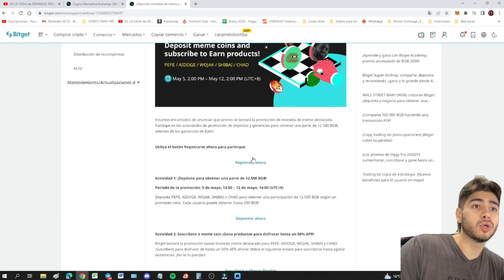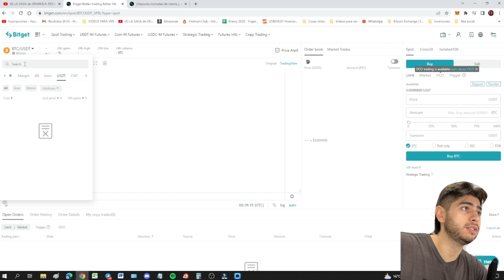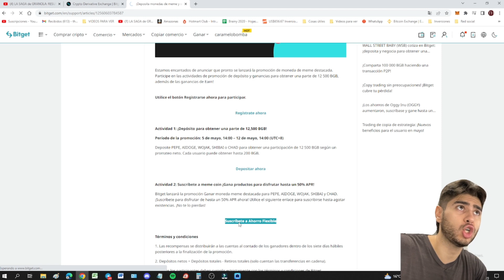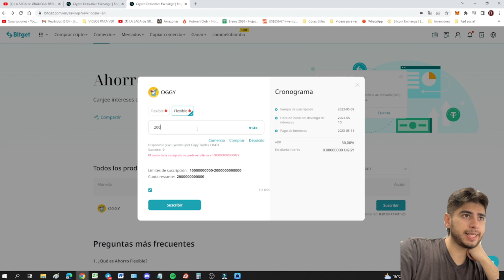Gana dinero con bitget sin hacer nada | Airdrop de bitget 🔥